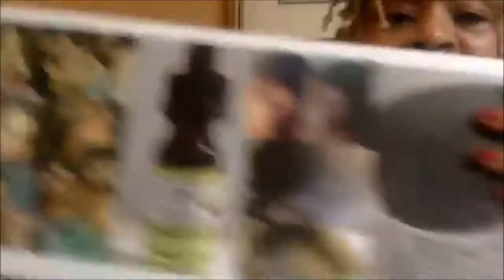Subject Matter Expert: Sharon Osinaike, CEO & Founder of Dr. Herbal's Hair Care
Sharon Osinaike is the CEO and Founder of Dr. Herbal's Hair Care. She's shared her entrepreneurial journey, hair loss recovery, hair care products, and Indigo campaign and more.

Owned By: Rolande S. Sumner, Owner &  Founder of Butter Angels